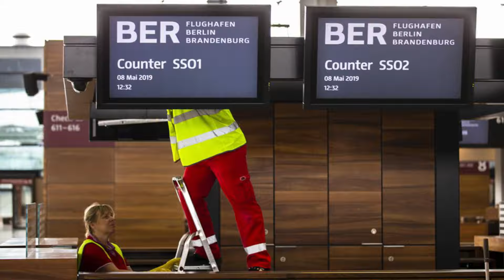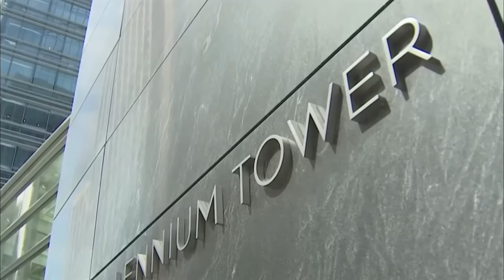Construction Mistakes That Cost Billions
Building mistakes can be costly, but some have reached a staggering scale. Today, we’re exploring construction errors that cost billions. From flawed designs to poor planning, these projects went wildly over budget, causing massive financial losses. So what went wrong? And how could these costly mistakes have been avoided? Let’s find out.

0:34 Boston Dig Big
1:52 Brandenburg Airport
3:01 Lotus Riverside Complex
4:13 the Millennium Tower
5:34 Olkiluoto Nuclear Power Plant